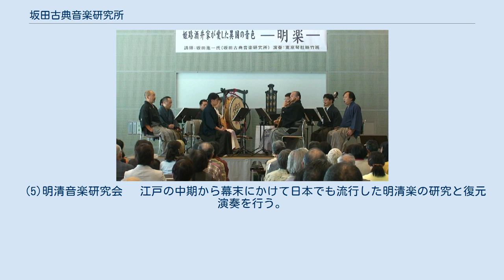坂田古典音楽研究所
坂田古典音楽研究所（さかたこてんおんがくけんきゅうじょ）は、東京都にある音楽団体。
和漢洋（日本・中国のほかに主にヨーロッパ）の古典音楽の研究調査、復元演奏・指導、レクチャーコンサートなどを行っている。
 日本・中国・ヨーロッパの古典音楽について、学術的な研究とあわせて、演奏や演奏指導も行っている。
演奏は、数百年以上も前の古楽器(実物)を多数とりそろえ、それらを資料にもとづき正確に再現した復元楽器と併用して、古楽譜(琴譜や工尺譜など)にもとづいている。
 古楽に関する文献研究や、各種調査などの委嘱も受け付けている。
 研究所の組織は、以下のような「班」に分かれている。
同一の人間で複数の「班」「会」に属しているメンバーも多い。
 東京琴社(とうきょうきんしゃ) 東洋の文人音楽の正統を受け継ぐ古琴の演奏・研究のための結社。
日中両国の琴学研究と琴人相互の扶助を行っている。
この結社を母体として、以下の小組織がある。
 (1)東京琴社絲竹班 　中国の伝統音楽(江南絲竹などを含む)の研究・演奏・指導を行う。
 (2)東京琴社邦楽班 　邦楽の古典音楽(日本の胡弓などを含む)の研究・演奏・指導を行う。
 (3)東京琴社洋楽班 　ヨーロッパの古典音楽(古楽、シュランメル音楽、コンサーティーナの楽曲などを含む)の研究・演奏・指導を行う。
 (4)湯島聖堂古典音楽班 　湯島聖堂の文化講座で中国古典楽器の演奏を指導。
また湯島聖堂の大成殿で毎月一回、日曜日の午後に、無料の公開コンサートを行う。
 (5)明清音楽研究会 　江戸の中期から幕末にかけて日本でも流行した明清楽の研究と復元演奏を行う。